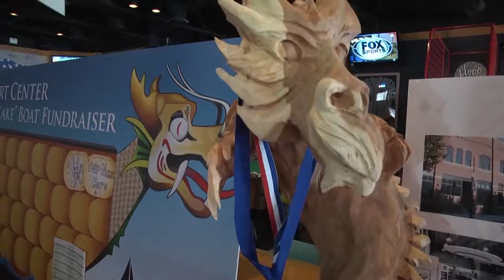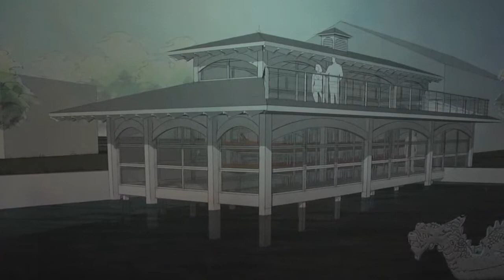ONTV News: Dragon Boat Fundraiser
The Orion Art Center is depending on the Lake Orion community to help raise funds toward the purchase of a Dragon Boat.  for more information.